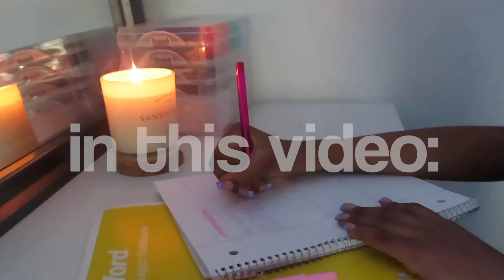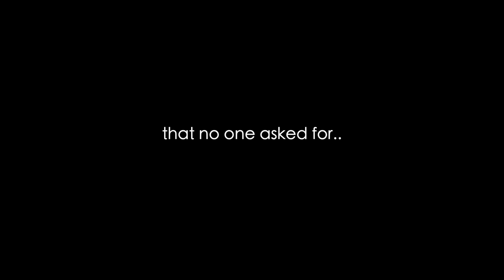becoming "that" girl! healthy food, manifesting & working out.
hey my luv’s today i will be attempting to become the “best version of myself" by trying out this current tiktok trend. keep watching to see how i did..

→ faq ♡︎
name: paradise ;)
record on: Canon Powershot Sx740
editing software: final cut pro :))
age: 14!
grade: freshman bby.

current goal: 13,000
goal: 15k

oh your down here? HAYY I LOVE YOUU MUAH💖.